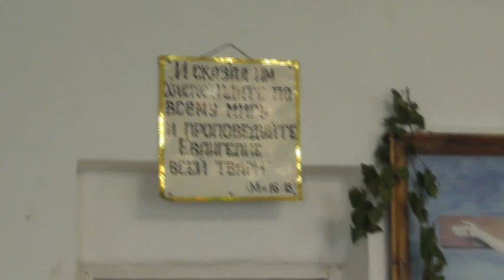Проповедь на День святой Троицы. Снимал Даниил Запорожцев.